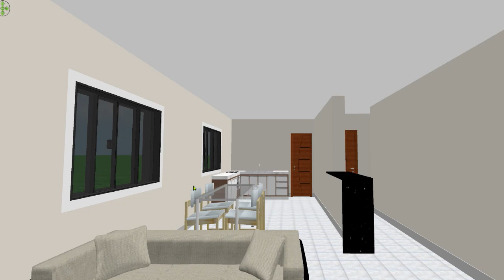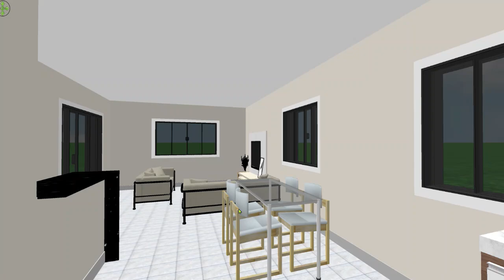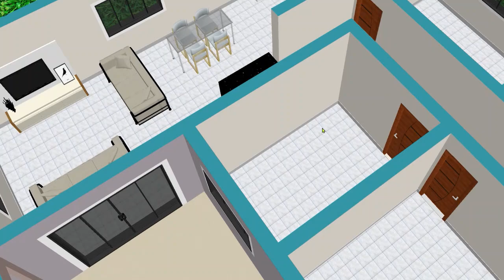Casa com 3 Quartos da para fazer com 4350 tijolos